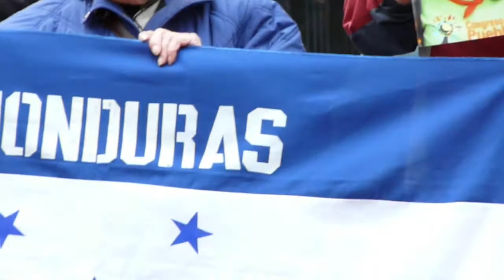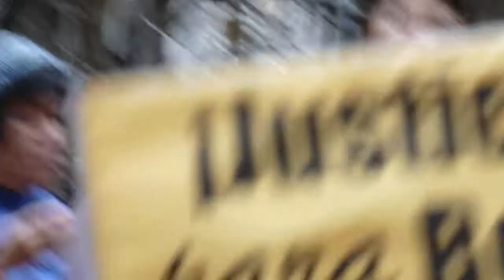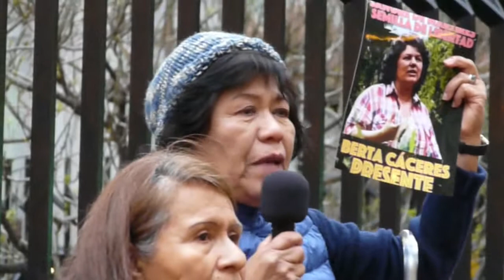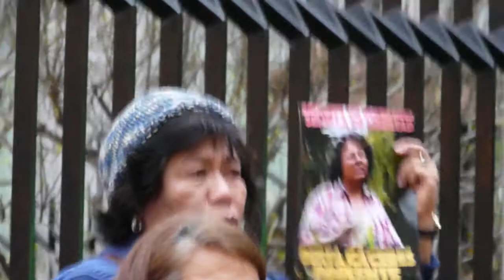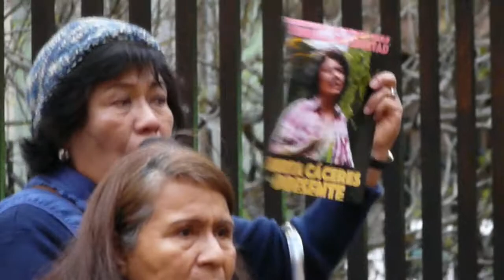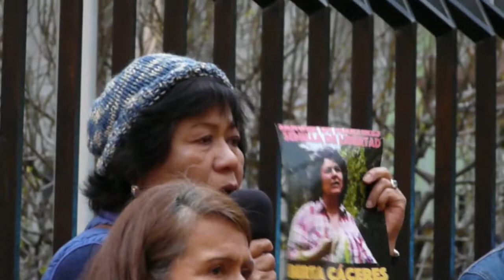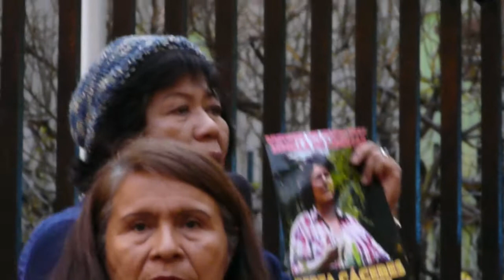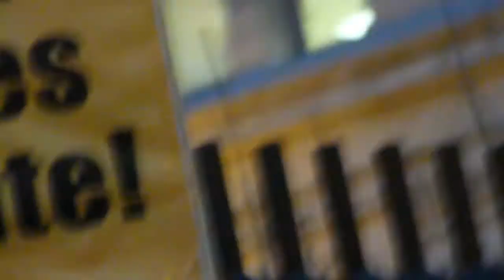USA Support of Honduras Coup Leads To Death Of Berta Caceres 2016-03-04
The 500+ year-old war against the indigenous people of the Americas continues unabated. Native Americans are still being dispossed of their lands by multi-national corporations in the United States, Canada, Central and South America in their quest for profits. Berta Caceres was a community leader who was opposing a Chinese-built dam that would destroy critical habitat for endangered species, which includes the people who have been living there for millennia. Berta had recently won the Goldman Environmental prize for her work. She was killed by supporters of the illegal 2009 coup in Honduras that was approved by then Secretary of State Hillary Clinton. Community members ralled in front of Sen. Diane Feinstein's office to remind workers and shoppers how their tax dollars are being used.